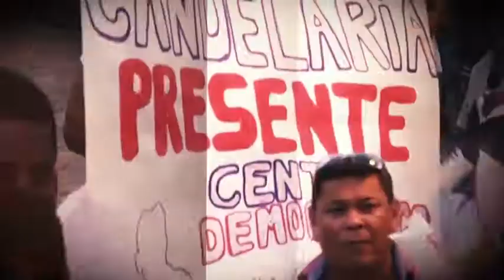Esta es nuestra visión sobre la lucha contra la corrupción